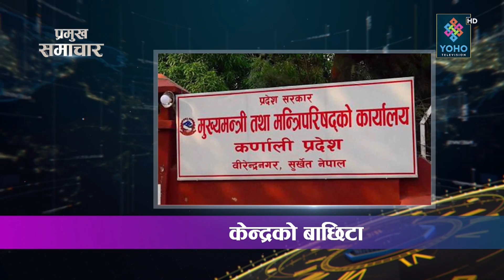मुलुकको सारा समस्याको जड ओली हुन्, एमाले विभाजन भए जिम्मा ओलीले लिनुपर्छ : माधव नेपाल || YOHO TV HD